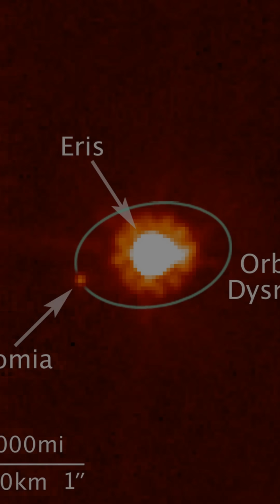What Happened to Pluto?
What happened to Pluto? 🪐 Once the ninth planet, Pluto was reclassified by the IAU in 2006. 🚀 This video explores Pluto's discovery, its demotion to dwarf planet status, and its current status in the Kuiper Belt. Learn about the New Horizons mission, Pluto's moons, and the ongoing debate about its planetary status.